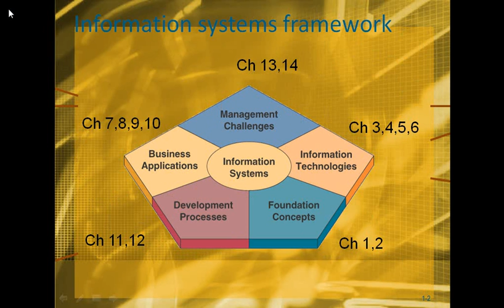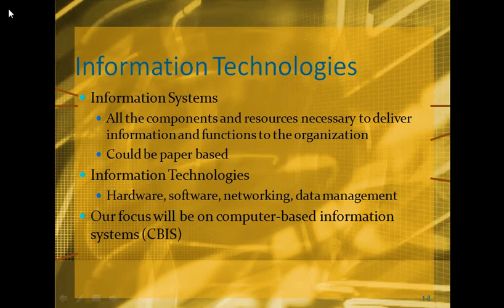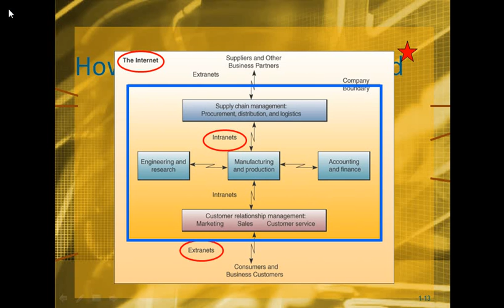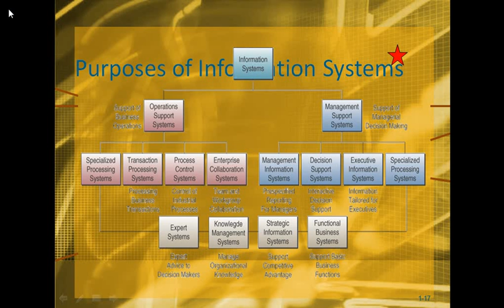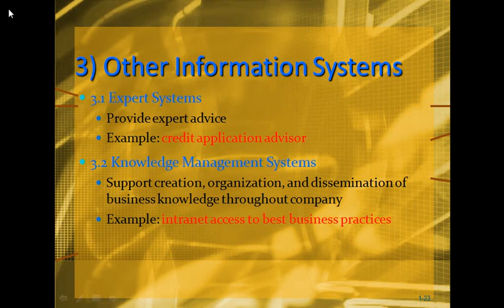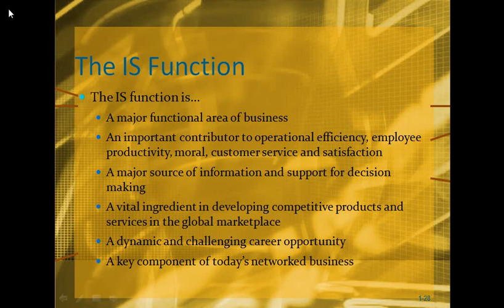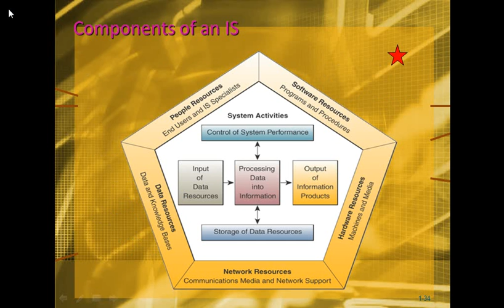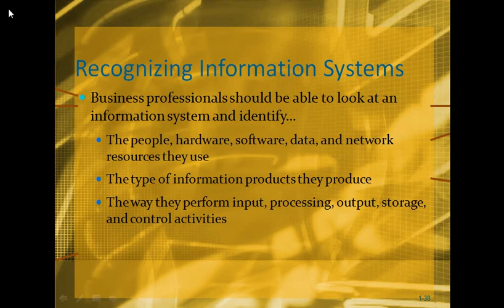Foundations of Information Systems